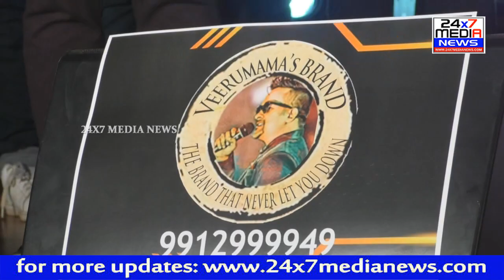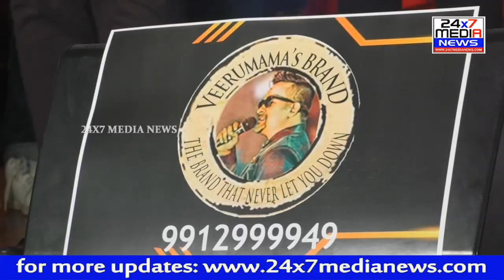"YUPKAR" Vizag Rock Singer Grand Finale || Rock Singers Rocking Event || By Veeru Mama || Kancharla